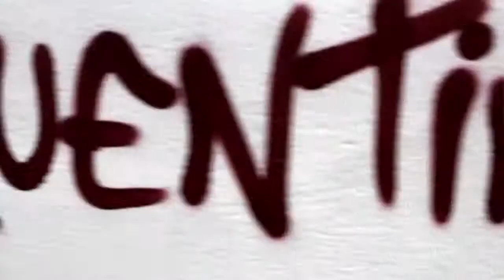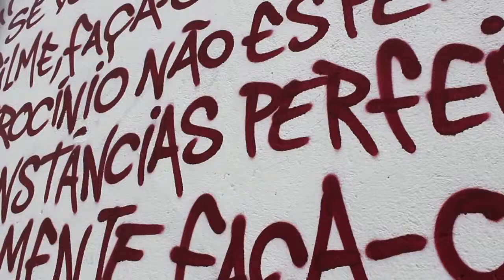Quentin Tarantino Graffiti in Brazil !!!!